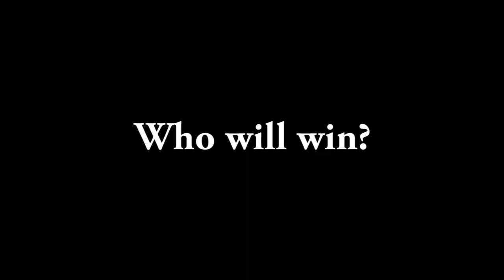The Walls :: MR.MACKATRON :: Part 1/2 :: CANDY CANDY AND MORE CANDY w/WarsawBlondie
Part 2:
My Channel

First off I'd like to say: Hi, hope your day has been good :). Let me take you on a journey of fun, adventure, exciting, and of course  relaxing. On our journey we can go to the highest mountains or into the scariest houses, what about the happiest places. We can play with lots of friends and heroes; lets hope we don't run into any villains, but i cant promise that ;). We together can take a break from life and enjoy the relaxation of my raging while playing curse the red square, maybe i'm playing a relaxing game like knack, but what ever i'm doing, i'm sure you'll like it!

Monday- JUXcraft (Minecraft)
Tuesday- Curse the red block (The Impossible Game)
Wednesday- JUXcraft (Minecraft)
Thursday- Curse the red block (The Impossible Game)
Friday- Call of Duty Ghosts/ Battlefield 4 Commentary
Saturday- Knack and Knack
Sunday- Knack and Knack

        There should be 9 videos a week for you, viewer. Each video should range from 2 mins- 15 mins per video. I am currently only playing on the PS4 and PC. Sorry if you a Xbox one fan, I haven't gotten that console quite yet and don't plan on getting it soon.

My Music

MUSIC MAN
This guy gives me all my music in my videos, including the intro and outro.

       Wanna know whats going on with me at this moment, then you know what to do :)

 I try to tweet everyday (also the easiest way to get a hold of me)

I stream every Saturday at 1:00 pm - 2:00 pm. The game play will be different every week, verifying from JUxcraft (Minecraft), Mini game (Minecraft), COD ghosts, Battlefield 4 and many more. The game, depends on the day and will be told when I post the 5 second video, on this channel.  We can be loners together! ;)

Me!

         So you took the time to read all of the description and now your here to find out more about me. Well to start off I'm 15 year old girl, living in Canada. I am currently in a relationship, that I don't plan on ending, I've been asked that way to often. Video games have been in my life for as long as I can remember, even then I absolutely suck at them.

Why play Video Games?
     When I was a kid, I got bullied a lot and the one thing I love'd to do was play video games. Video Games gave me a sense of relaxation, instead of the stress I was getting that day. I played and played, until my parents told me to go to bed. Now I have friends all over the world because of video games. These games, gave me a social life XD its sad, I know!

Why make videos on YouTube?
      My dream job is to be a movie editor. To become a movie editor you need to be good and skilled at what you do. You also need your BFA (Bachelors of the Fine Arts in Film Production), for me I want to get my MFA (Master of the Fine Arts in Film Production), Although, its not needed, I would love to get it as well, so I can go to a better work place. For right now, I only need to worry about the "skilled" part.

What is my personality like?
        I'm very to myself, although I love sharing ME. I love telling stories and playing games. I love a challenged and try to not only complete it, but do it to at the best of my ability, meaning I am a TRY HARD. I am very family orientated and spend a lot of time with them, well "try".

Why post Video Games to YouTube?
       Well I love watching other people play video games, so I decided to try it out for myself, which I absolutely love to do! Playing video games in a lot easier to get content, then going to location-location. I love it and don't plan on stopping anytime soon!

Seriously, why are you still reading :P Thank you for taking your time to read :).